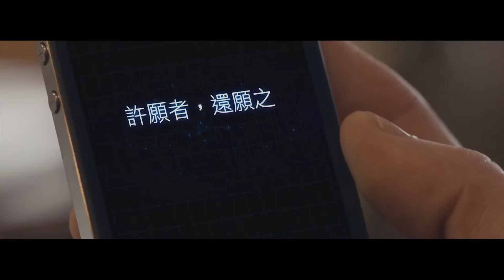星衛HD電影台 1月 首擋強片